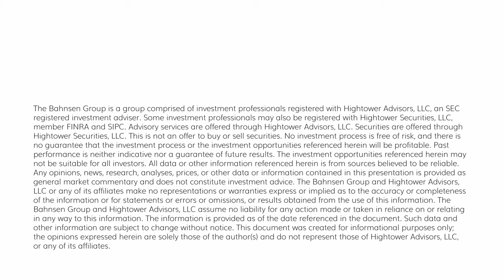Dividend Cafe - The Uncrowded Part of the Boat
Despite what ended up being a nothing-burger of a week in markets, there was some serious inspiration for today’s Dividend Cafe out of the events of Monday.